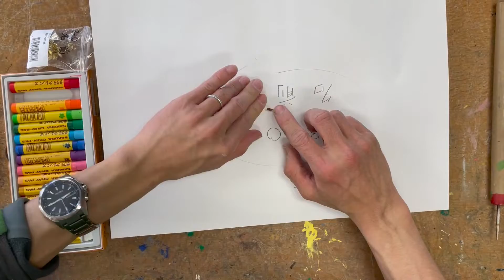ぐるっと回る！びっくり絵画・3年生図工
3年生の図工の絵に表す活動です。割りピンを使って動く仕組みを取り入れることでイメージを広げて表します。